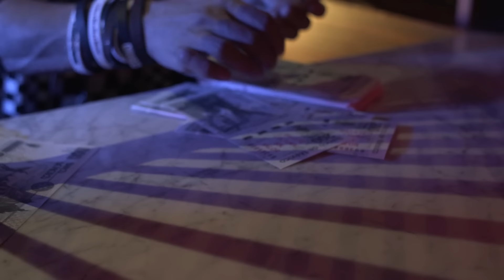Brandon White - Mami Quiero Ser... (Video Oficial)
Disponible en tu plataforma de música favorita ❤️‍🔥